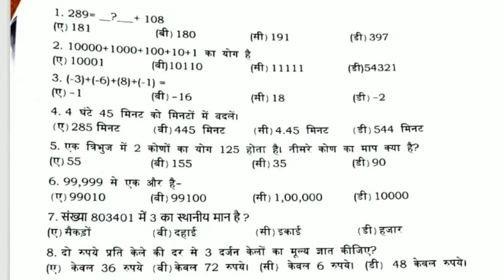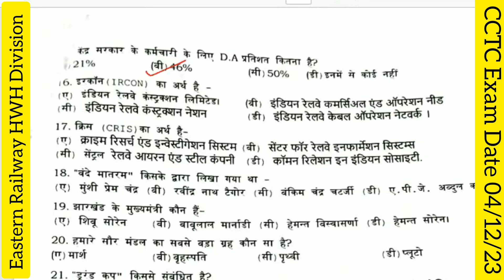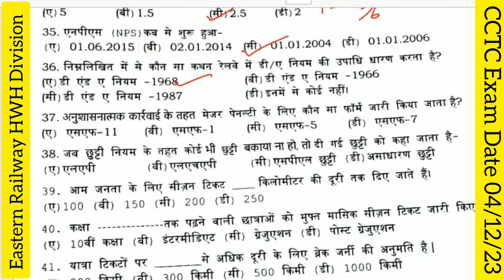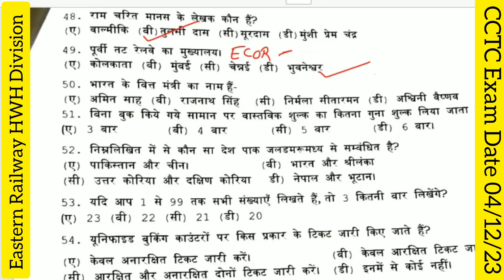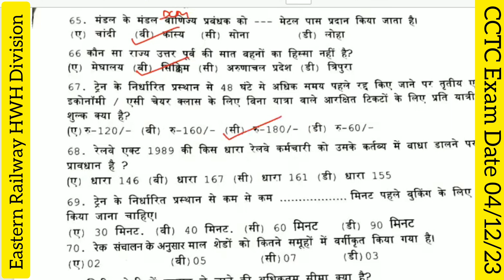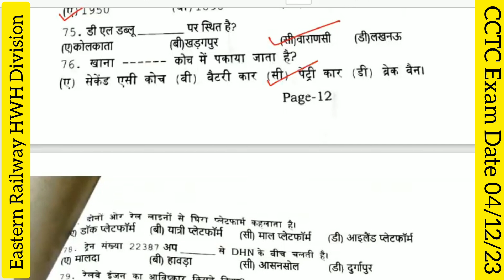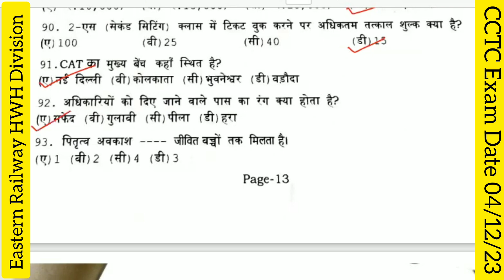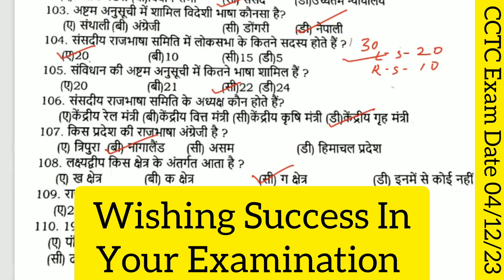LDCE PREPARATION सी सी टी सी एक्जाम,पूर्व रेलवे, हावड़ा डिवीजन,04/12/23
LDCE PREPARATION, सी सी टी सी एक्जाम, ईस्टर्न रेल्वे, हावड़ा डिवीजन 04.12.23 हल प्रश्न पत्र।

Is video mein hum aapko LDCE ke liye Goods Guard Exam ki tayyari ke liye kuch mahatvapurn tips aur strategies batayenge. Yadi aap railway mein Goods Guard banne ka sapna dekh rahe hain, to is video ko jarur dekhein aur apni tayyari ko sudharne ke liye hamare saath judiye.hamare channel ko subscribe kar lijiye

📚 Video Mein Shaamil Kiye Gaye Topics:

Goods Guard Exam ki Puri Jankari
LDCE  Exam Pattern
Study Material aur Resources
Time Management Tips
Latest Question Papers
Aapke Goods Guard ki tayyari ko asaan banane ke liye, is video ko dekhein aur humare saath tayyari shuru karein!